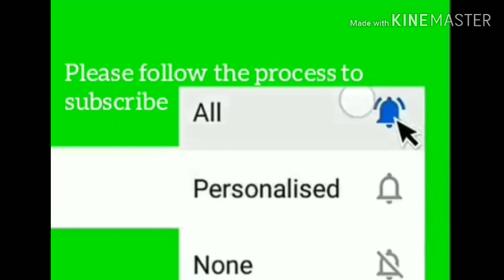A Native Doctor Surrendered All His Charms To Uodumeje | Confession Watch The Full Video.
A Native Doctor Surrendered All His Charms To Uodumeje, and he ask God for forgivenes after his  confession .

Once I choose the winners I will Dm you on Instagram, I announce the winners on April 30th.

I hope this will put smile on your face ❤